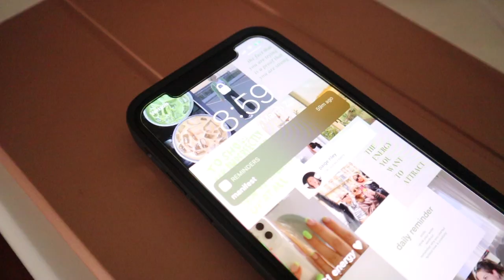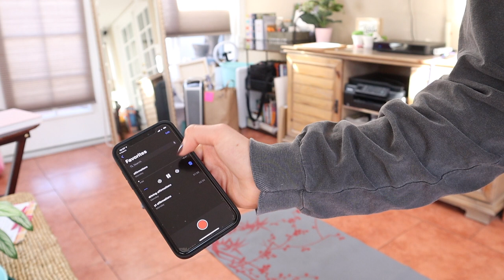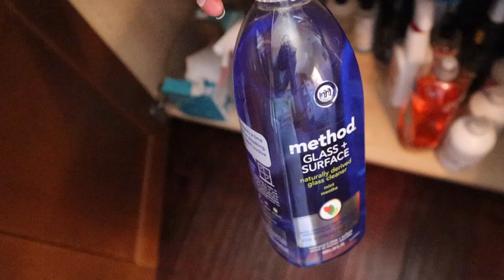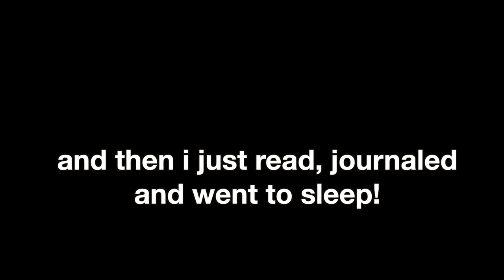sunday routine 2021/how to prepare for the week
in this video i'm bringing you guys my sunday routine where i go through my entire sunday and how i prepare for the week!
In this video, I show you guys my new school morning routine for 2021! I recently my 2nd semester of junior year and I got a new spin bike so my morning routine is a little different!

as always, lmk any video suggestions below!

💖- comment this emoji if u see this!!

remember that you are worthy!

weekly challenge: try and meditate (there are tons of guided meditation videos on youtube)